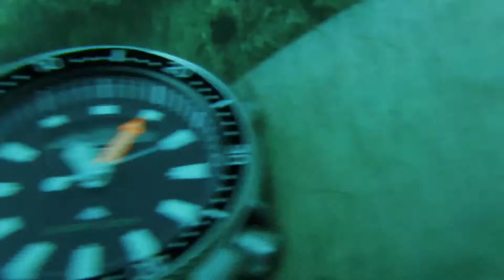Diving with the Citizen Aqualand JP2000 in the Indian Ocean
Apologies for the quality and the constant tilting of the camera. I did not realize the focus was set to continuous recording. The vision was pretty poor, with around 2 mts visibility. Nevertheless, I enjoyed the dive with the Aqualand!